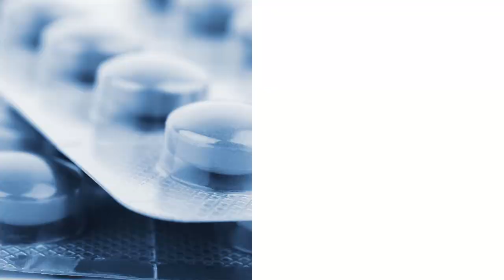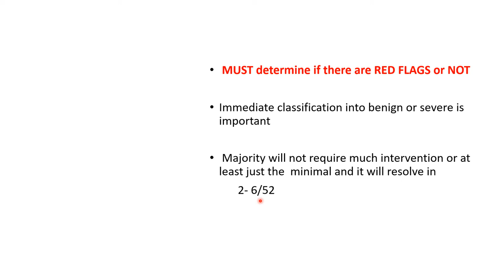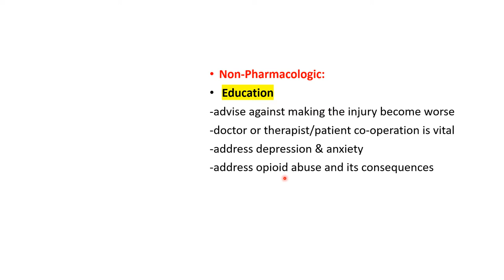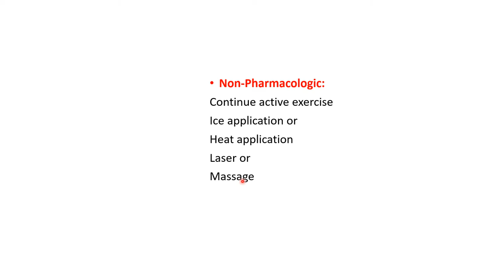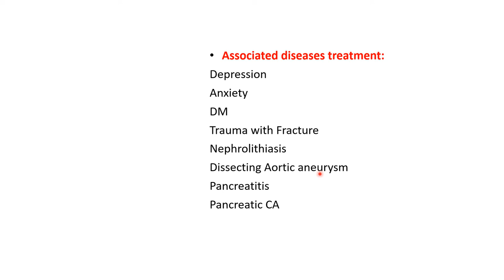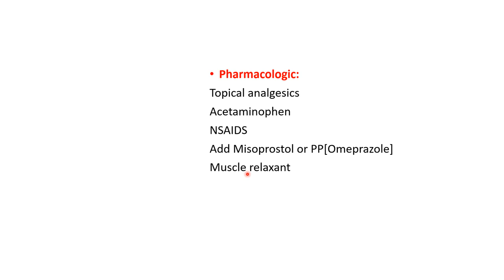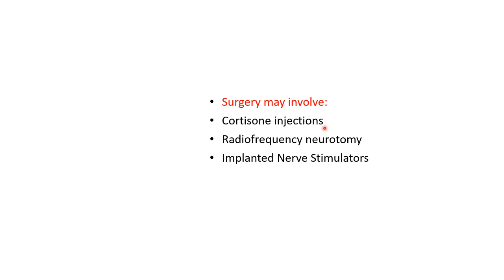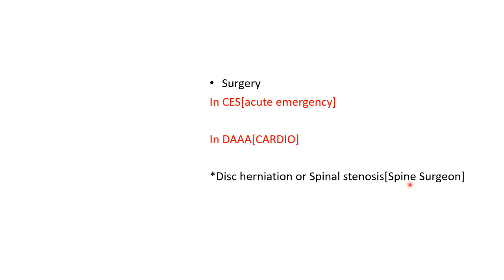LOWER BACK PAIN TREATMENT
Enjoy listening!